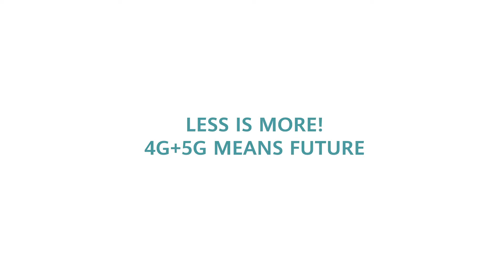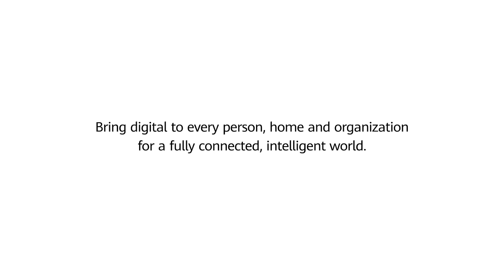Less is More! 4G+5G Means Future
5G is here, but what about 4G? Less can be more, as 4G still plays a key role in 5G rollouts. Watch Strategy Analytics Executive Director Phil Kendall share his perspective on the future with Professor Sally Eaves.